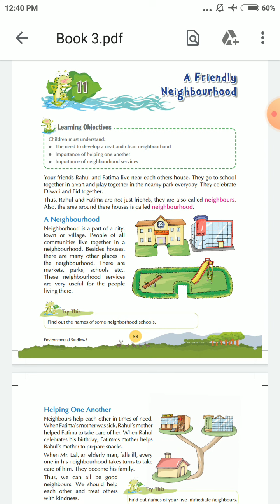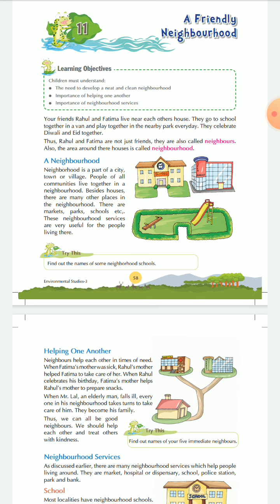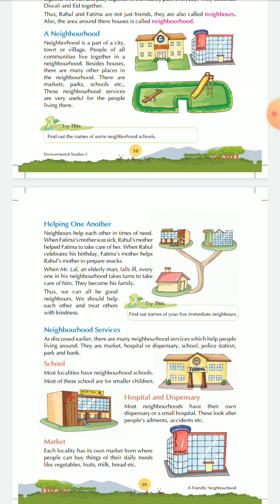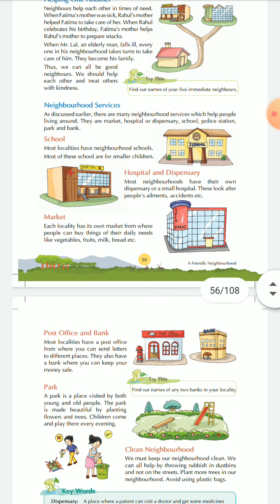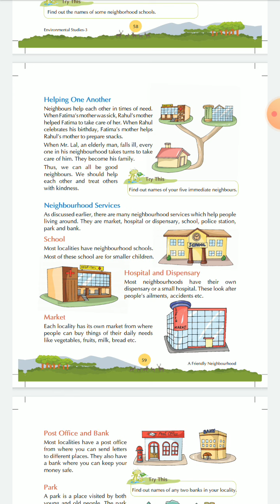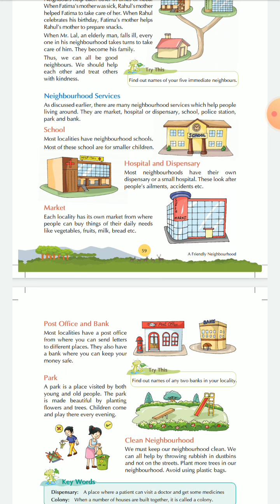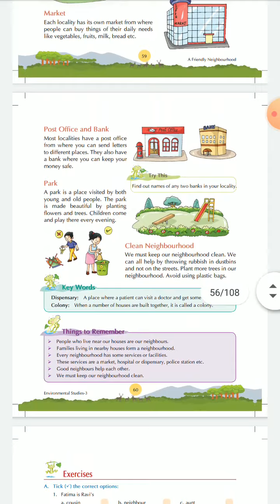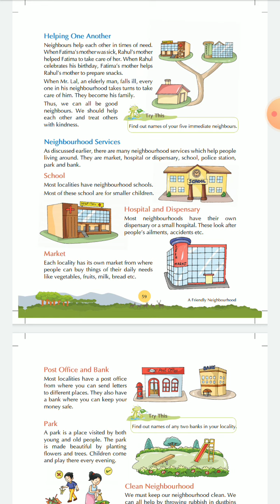Class 3 EVS Ch 11 neighborhood services